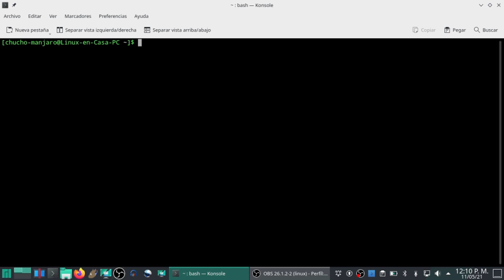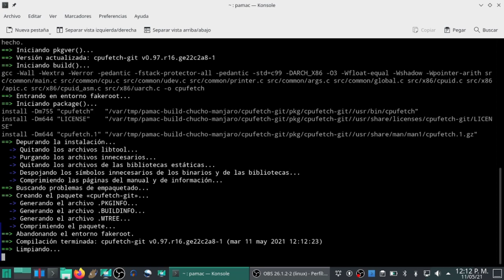Conocer las Características del procesador con cpufetch [Comandos linux] [V175]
Esta herramienta muestra la información de la CPU en la Consola o Terminal imitando el estilo del ya clásico "Neofetch"
En el video se hace la Instalación del paquete cpufetch-git en manjaro linux utlizando los repositorios de AUR.